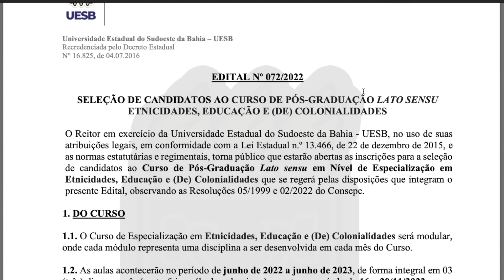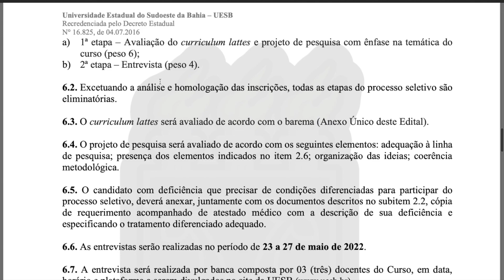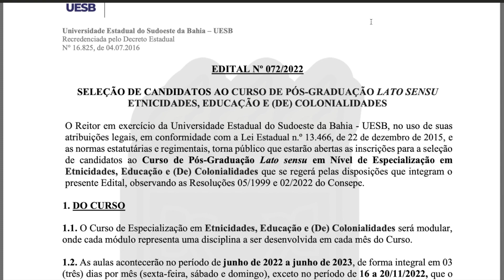⚠️ PÓS-GRADUAÇÃO 100% GRATUITA de UNIVERSIDADE ESTADUAL com INSCRIÇÕES ABERTAS ⚠️ | 2022 | Mari Rel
Já pensou em cursar uma pós-graduação gratuita e de MUITA qualidade, oferecida por uma Universidade Estadual, a Universidade Estadual do Sudoeste da Bahia - UESB? Então esse vídeo é pra você! Nesse vídeo mostro um edital para pós-graduação gratuita dessa instituição cujo processo de seleção pra pós-graduação é feito por análise curricular. As inscrições estão ABERTAS até o dia 13 de maio. O curso de pós graduação com as inscrições abertas nesse edital de 2022 é o seguinte: Pós-Graduação gratuita em Etnicidades, Educação e (De) Colonialidades. As aulas acontecerão no período de junho de 2022 a junho de 2023, de forma integral em 03 (três) dias por mês (sexta-feira, sábado e domingo). As inscrições para o processo seletivo do Curso serão realizadas exclusivamente por e-mail. O Curso é gratuito, sendo oferecido com financiamento interno da Uesb. Sua chance de pós-graduar em uma instituição pública sem pagar nada!